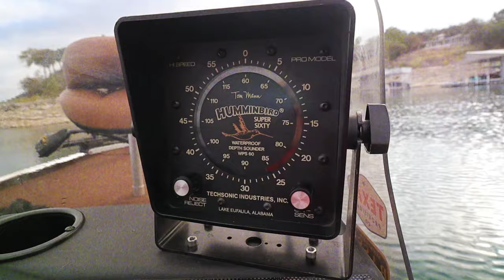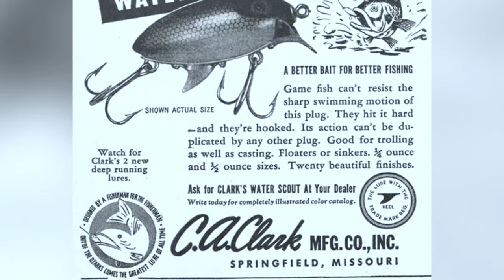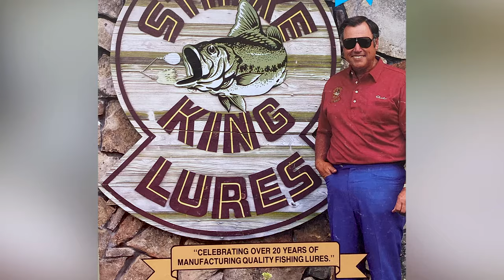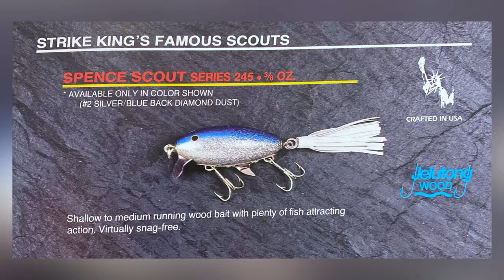History of the Clark Water Scout: Truest CRANKBAIT ever?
The Clark Water Scout was developed by CA Clark of Springfield, MO, in the 1930s, and it just might be the truest running crankbait ever produced.
While this lure body style was long familiar to me, I had no idea how much I didn’t know about this vintage bass catcher until I met lure collector and C.A. Clark expert Ray Johnson. Stick around to learn the history of Clark’s Water Scout and why this discontinued bait deserves to make a comeback!